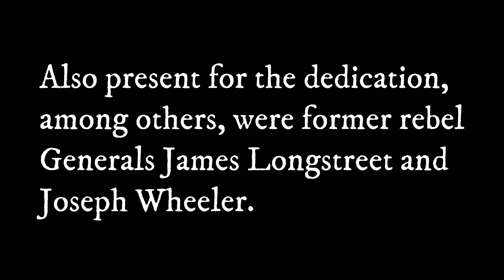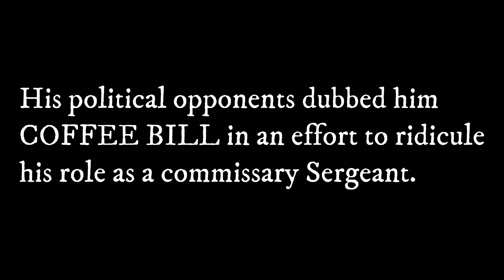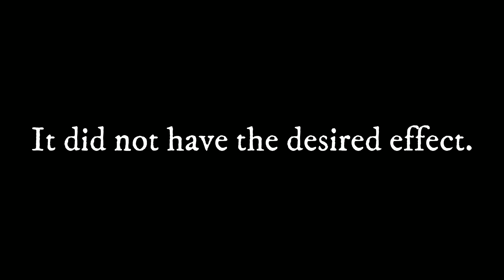"Coffee Bill" at Antietam - The teen Sergeant who became President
Episode 4 of our look at the stories of the Battle of Antietam.  Today we visit the curious monument near Burnside Bridge to a commissary Sergeant who never fired a shot at the battle.

To learn more about the Battle of Antietam, check out @TheHistoryUnderground and his visit to the South Mountain battlefield